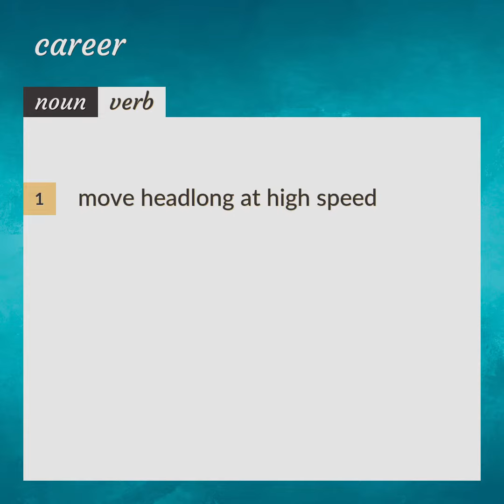Career | meaning of Career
What is CAREER meaning?